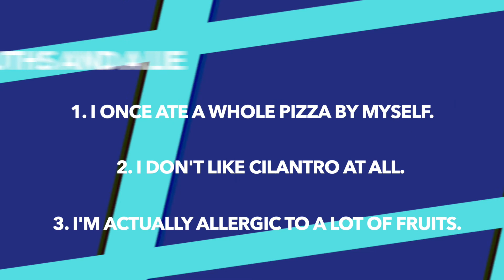"The Inside Scoop" Episode 1: Teddi Yoo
In this episode, come along with us as we get to know Director of Global Operations, Regional Director, and Media Production Intern Teddi Yoo!